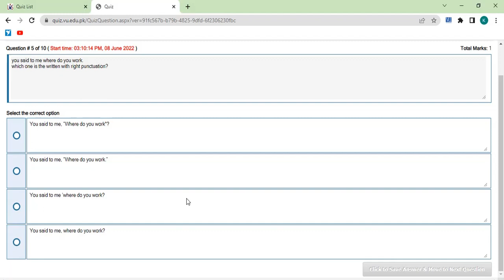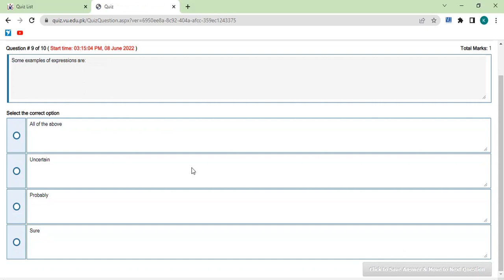EDU 516 /QUIZ NO 1 /LIVE SOLUTION /SPRING 2022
In this video  you will learn about the quiz no 1 of EDU 516 that was held on 8 june 2022 and last date to attempt is 9 june 2022 , it is a  guide for new students as wel as old student if you find any mistake  kindly correct the mistake in the comments and if you like plz gives a thumbs up.